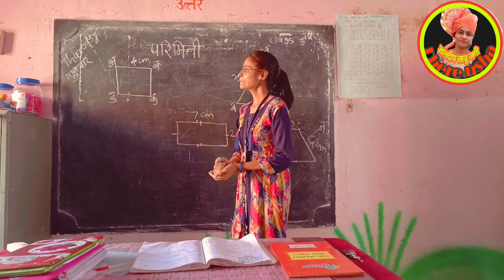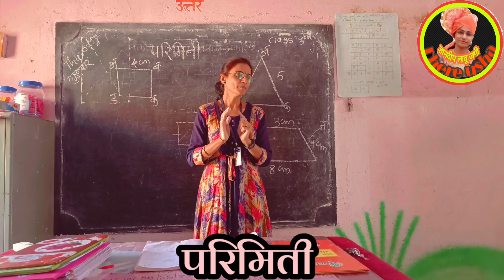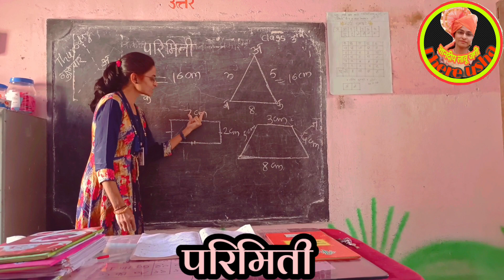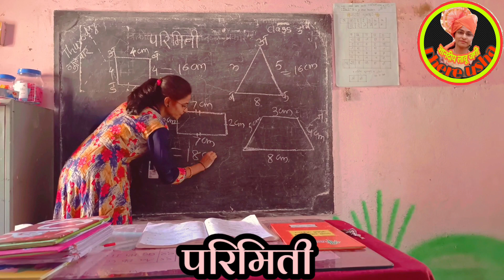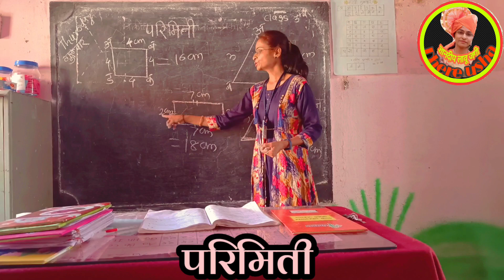इयत्ता २री ते ५ वी | गणित | परिमिती | mts/scholarship साठी उपयुक्त | std -2nd/5th | Parimiti